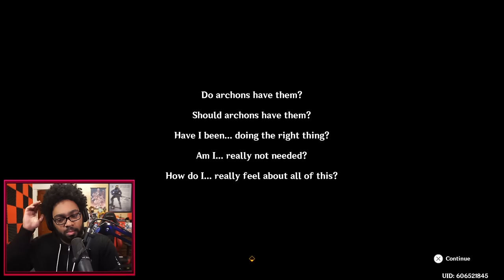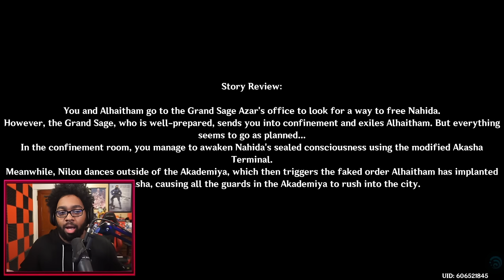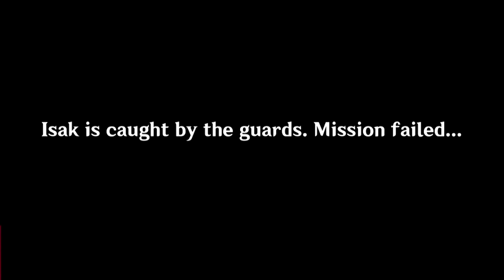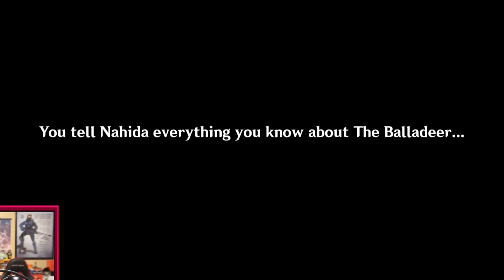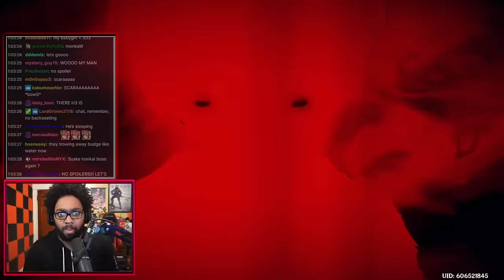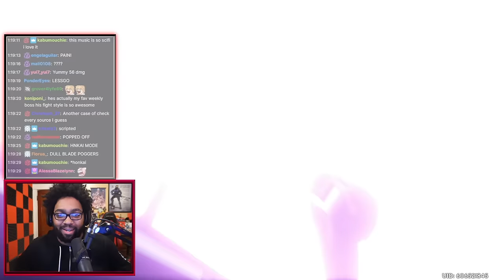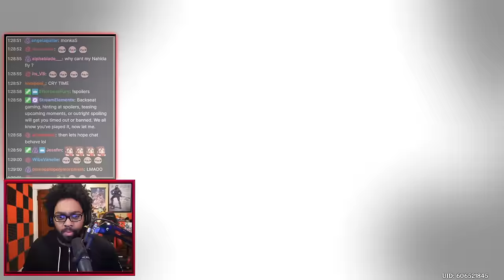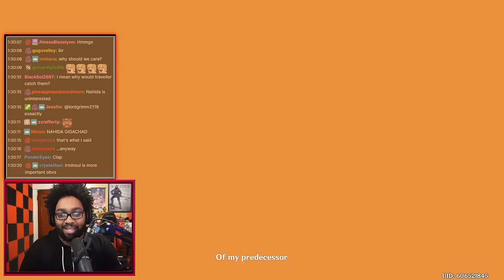MurderofBirds Fights Scaramouche for FIRST TIME (Ep.222)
The Scaramouche Boss Fight Is EPIC AF!
▼ EXPAND ME ▼